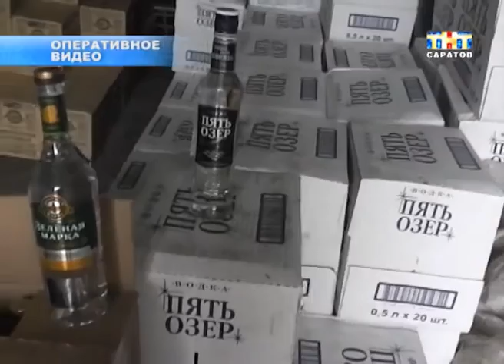В Балакове накрыли цех по производству поддельного алкоголя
В ходе осмотра места оперативники изъяли 10 тонн спирта, большое количество пробок и этикеток. Кроме этого, со склада было вывезено более 13 тысяч бутылок водки с этикетками популярных брендов. На большей части из них были наклеены поддельные акцизные марки. Сейчас изъятый алкоголь отправлен на экспертизу.